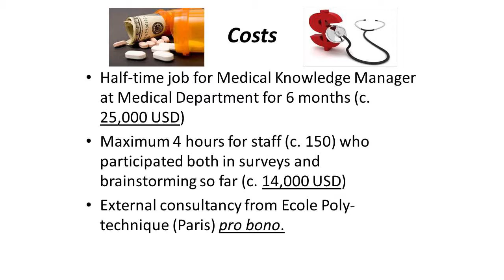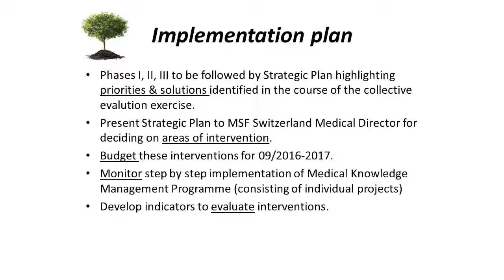Majority judgement for medical knowledge management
Marta Balinska talks about her project on mapping medical knowledge of MSF medical and paramedical staff to improve processes for tacit and explicit knowledge sharing across all levels of the organization. The talk highlights in detail their proposed solutions, costs, risks inherent to the Needs Assessment and implementation plans.

This video is part of an F1000Research channel that includes posters, slides and videos from the MSF Scientific Day meetings in the UK.